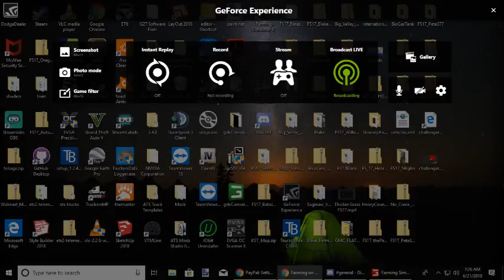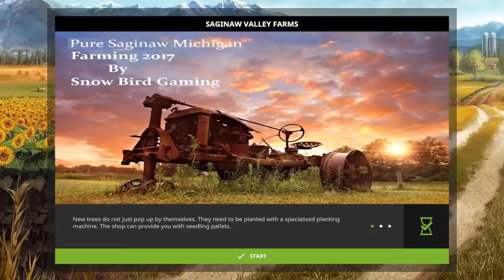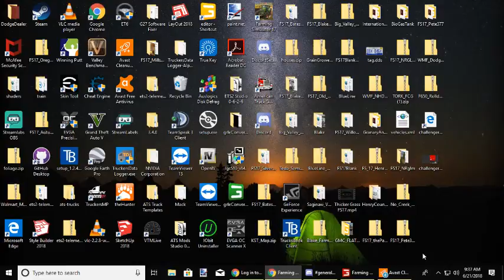Copy of Farming on Saginaw valley 2017 Part 6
GPU: GeForce GTX 1050 Ti
CPU: AMD FX(tm)-6300 Six-Core Processor
Memory: 16 GB RAM (16 GB RAM usable)
Current resolution: 1360 x 768, 60Hz
Operating system: Microsoft Windows 10 Home